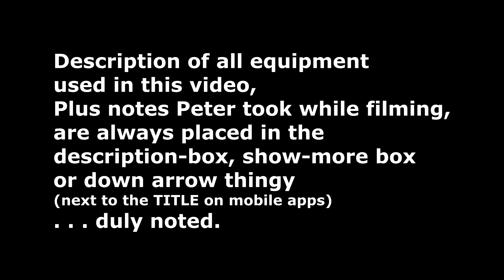Canon 80D Saturday Chat With You & Reading YOUR COMMENTS